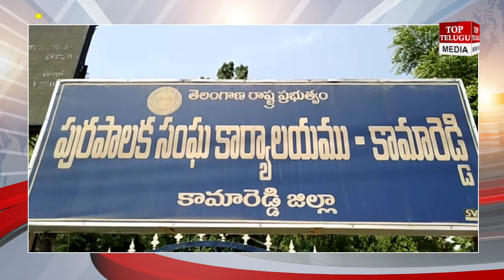టీఆర్ఎస్ ప్రభుత్వంపై బీజేపీ ఫైర్ BJP fires on TRS Govt